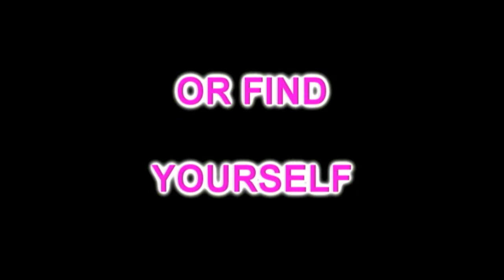100 Subscribers GiveAway (CLOSED)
as a thankyou i have 2100 msp to give away closing date 10 augaust 2013!!

This Giveaway is over and the Winner is Mr Clayton Griefing Congratulations i will inbox you the code